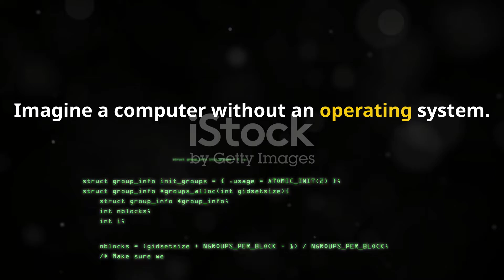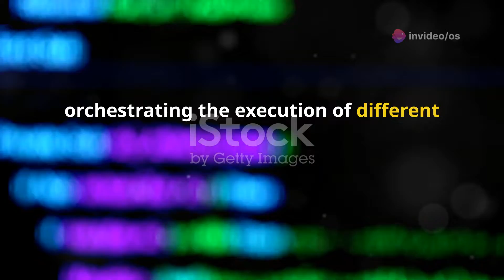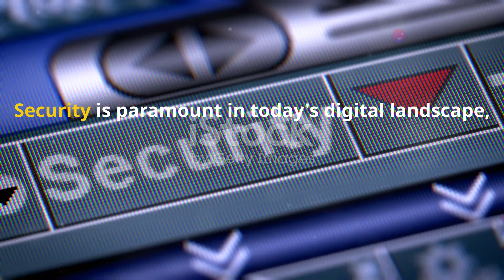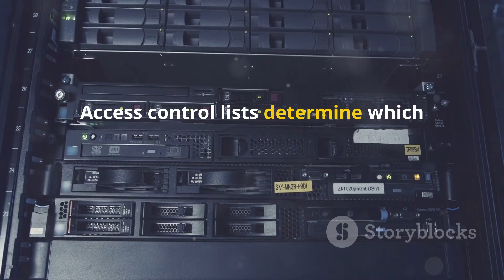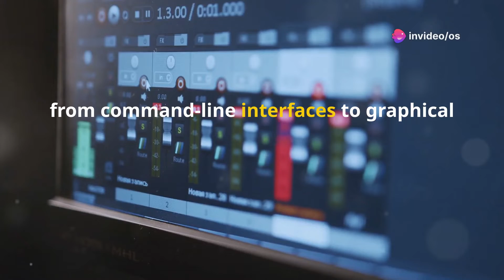FUNCTIONS OF OPERATING SYSTEM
Mastering the Core: Unveiling the Functions of an Operating System

OUTLINE:

00:00:00 Why Operating Systems Matter
00:00:46 Task Management and the OS
00:01:36 How Operating Systems Allocate Resources
00:02:26 Security in the Operating System Realm
00:03:22 I/O Operations and User Interface
00:04:06 How OS Functions Combine for Seamless Computing